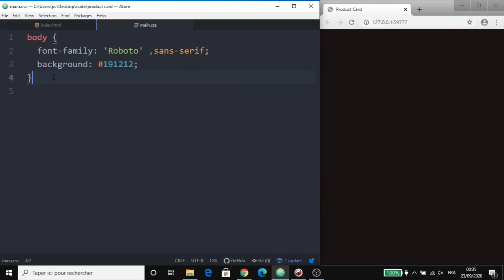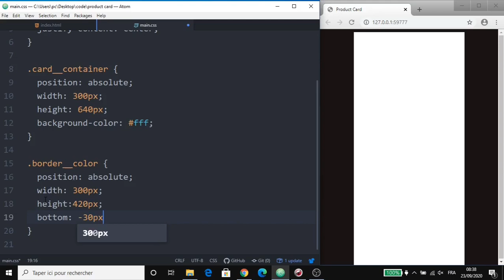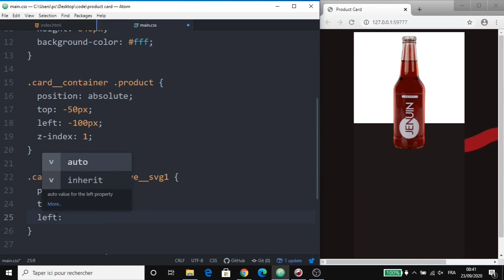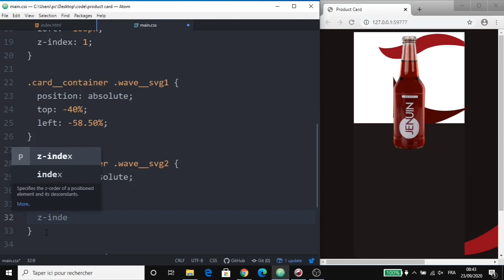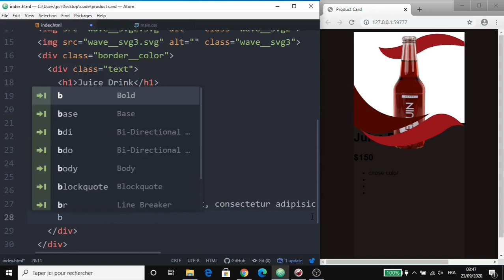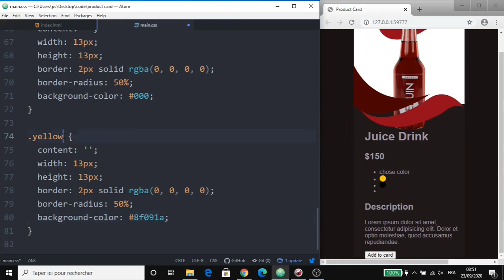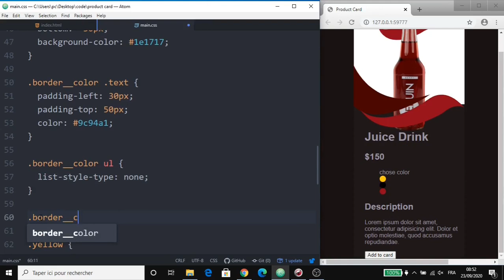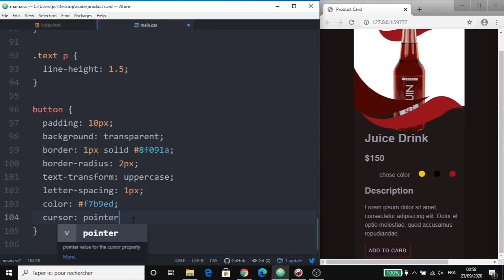Create a Product Card in HTML and CSS | responsive CSS Product Card UI Design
☛ In this video you learn how to Create a Product Card in HTML and CSS
➟ responsive CSS Product Card UI Design
➟ CSS Creative Product Card UI Design
➟ E-commerce Card Using Html & CSS